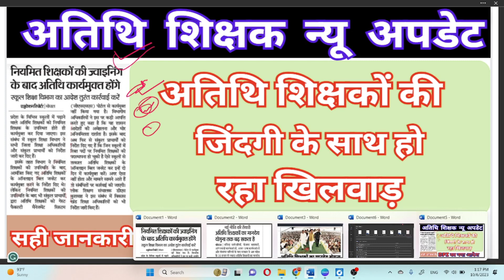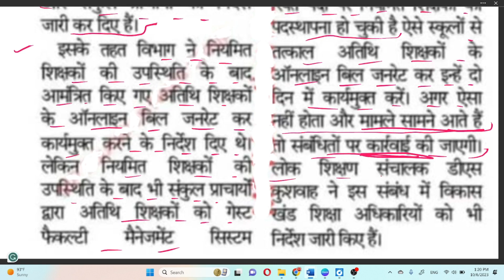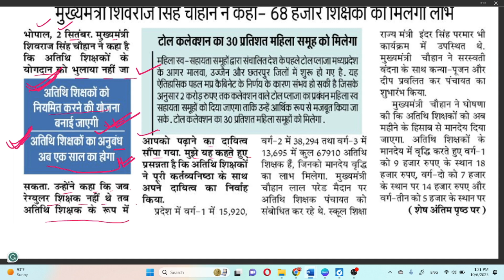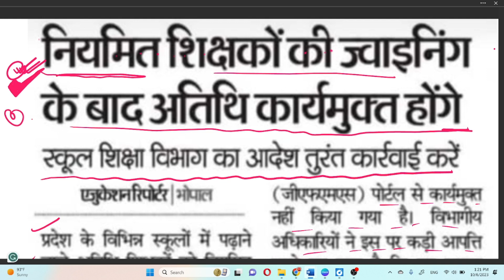अतिथि शिक्षकों को DPI का नया आदेश, varg 1, 2, 3 new update today, esb new update today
varg 3 thard wating list
varg 3 thard counselling cutoff
varg 3 thard counselling
अगली चयन सूची में अभ्यर्थियों के नाम आएंगे,
वर्ग -3 में पास होने वाले अभ्यर्थियों का नाम आएगा
मप्र० शिक्षक भर्ती में 40% एवं 50% का नियम लागू
 वर्ग- 3 वेटिंग लिस्ट नई जानकारी
वर्ग-3 में कितनी अंकों तक हो सकता है सेलेक्शन
वर्ग -3 में कितने नम्बर तक लग है सकती  है नौकरी
वर्ग - 1, 2, 3 नियम लागू
वर्ग-1 मप्र० शिक्षक भर्ती में 40% एवं 50% का नियम लागू होगा,
वर्ग-2 मप्र० शिक्षक भर्ती में 40% एवं 50% का नियम लागू होगा,
वर्ग-3 मप्र० शिक्षक भर्ती में 40% एवं 50% का नियम लागू होगा,
Mptet cutoff
mptet varg 1 new update
mptet post
वर्ग तीन में का नाम नहीं आया वह क्या करें?
@pavan sir.
वर्ग-3 नियुक्ति आदेश जारी,
वर्ग-3 अंतिम चयन सूची हुई जारी,
सभी नवनियुक्त शिक्षकों लिए बड़ी खुशखबरी,
CM  द्वारा अतिथि शिक्षकों को विशेष सौगात
भोपाल में होगा महापंचायत का आयोजन
अतिथि शिक्षकों का बेतन दोगुना होगा
अतिथि शिक्षकों को बनेंगी विशेष
अतिथि शिक्षक बड़ी खुशखबरी
matet new update
High Court new update,
CM की नई सौगात
वर्ग-1, 2, 3 नियुक्ति आदेश संबंधी बड़ी अपडेट,
वर्ग-2 चयन परीक्षा विज्ञापन अपडेट,
कर्मचारियों मंडल चेयरमैन का बड़ा बयान
कर्मचारियों के 100% वेतन आदेश को
OBC होल्ड संबंधी बड़ी अपडेट,
शिक्षा मंत्री ने वर्ग तीन में 10,000 से ज्यादा पद दिखा दिया आश्वासन